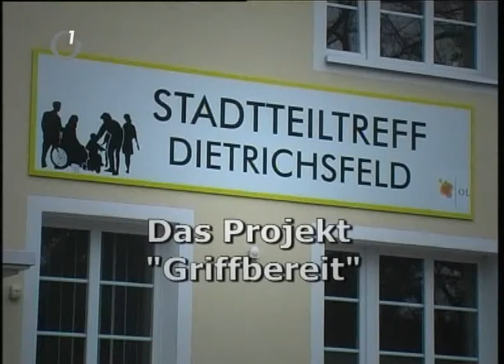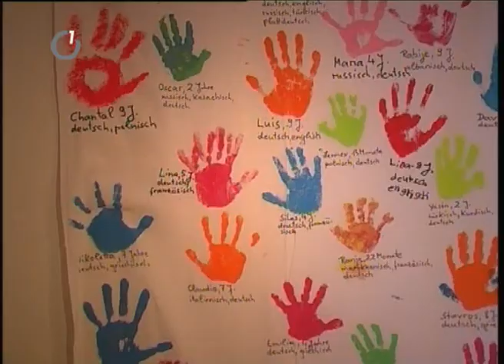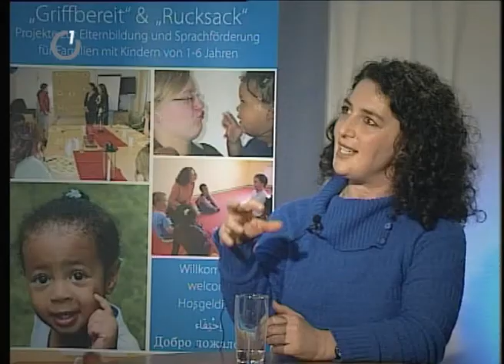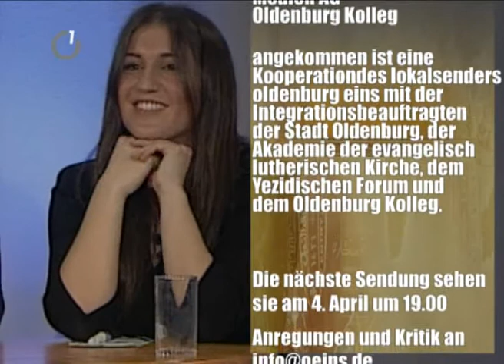angekommen?! -- Gesichter der Vielfalt Sendung März2012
Sendeformat über Oldenburger Migranten und Migrantinnen.
Copyright Oeins

angekommen?! -- Gesichter der Vielfalt": Neues Fernsehformat auf oeins

Migranten erzählen von ihren Lebenswegen: Ab dem 1. Februar 2012 gibt es mit „angekommen?! -- Gesichter der Vielfalt" ein neues Fernsehformat auf dem Lokalsender oeins. In der Sendung werden nach Oldenburg eingewanderte Menschen portraitiert und die Arbeit von Migrantenselbstorganisationen und Akteuren der Integrationsarbeit vorgestellt. Dasbei handelt es sich um ein Kooperationsprojekt der städtischen Stabsstelle Integration mit oeins, dem Oldenburg-Kolleg, der Akademie der Evangelisch-Lutherischen Kirche Oldenburg und dem Yezidischen Forum e.V.

Die Stadt Oldenburg hatte bereits im vergangenen Jahr einen interkulturellen Stadtführer » herausgebracht und unter dem Titel „angekommen" eine Kurzfilmreihe » mit Portraits von Migrantinnen und Migranten im Internet präsentiert. Derzeit leben rund 27.000 Migrantinnen und Migranten aus mehr als 140 verschiedenen Ländern in Oldenburg. So unterschiedlich ihre Lebenswege auch sind, eines haben alle gemeinsam: Oldenburg ist für sie zu einer neuen Heimat geworden.

Stimmen zu dem Projekt

Oberbürgermeister Gerd Schwandner:
„Das neue Fernsehformat knüpft an eine Reihe von Aktivitäten an, die zum Ziel haben, die internationale Seite von Oldenburg kennen zu lernen und Interesse für die kulturelle Vielfalt in der Stadt zu wecken."

Integrationsbeauftragte Ayça Polat:
„Ich freue mich darüber, dass sich mit dem neuen Sendeformat nun eine weitere Möglichkeit ergibt, das Thema Migration in seiner Vielschichtigkeit den Oldenburgerinnen und Oldenburgern näher zu bringen und wichtige Einblicke zu geben."

Redaktionsleiter Fernsehen Frank Bekuhrs, oeins:
Für den Lokalsender oeins bedeutet das Sendeformat „angekommen?!" auch eine Chance, sich neue Zielgruppen zu erschließen. „Die breit angelegte Kooperation ermöglicht es zudem, nicht nur über sondern vor allem auch mit Migrantinnen und Migranten gemeinsam über deren Anliegen zu berichten."

Wann läuft die Sendung auf oeins?

Die Sendung wird jeweils am ersten Mittwoch im Monat von 19 bis 19.45 Uhr ausgestrahlt. Neben der Vorstellung von einzelnen Personen und Organisationen wird über aktuelle Themen berichtet und auf relevante Veranstaltungen hingewiesen. Musikalische und kulinarische Einblicke sind ebenfalls fester Bestandteil des neuen Fernsehformats.

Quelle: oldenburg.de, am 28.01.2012